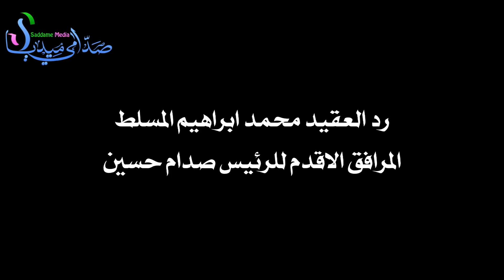تسجيل صوتي |مرافق الرئيس صدام حسين يتحدث عن اعتقال الرئيس!!